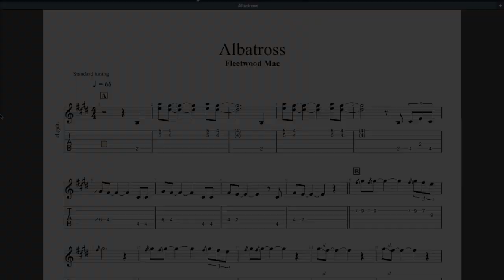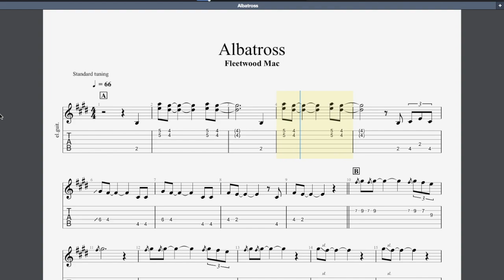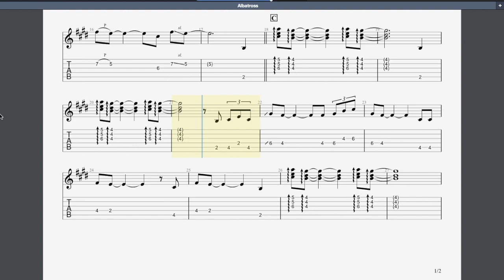Albatross Rockschool Grade 2 Guitar Hot Rocks